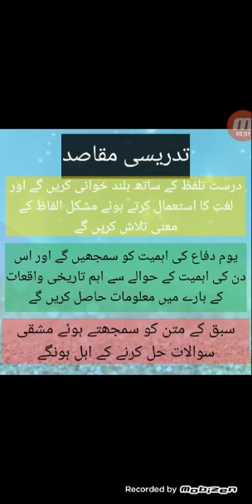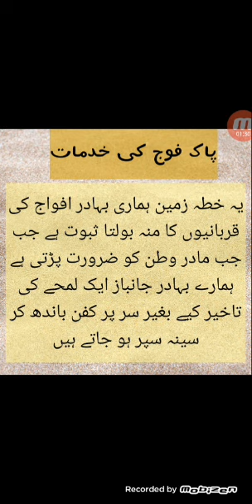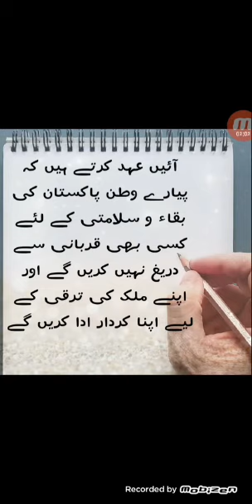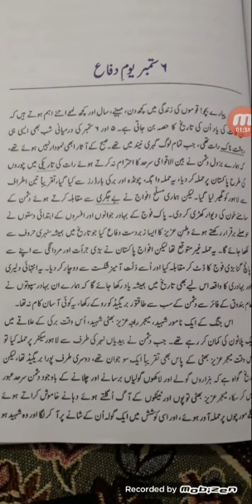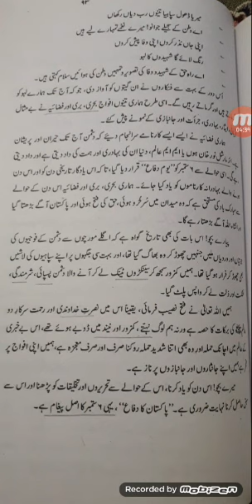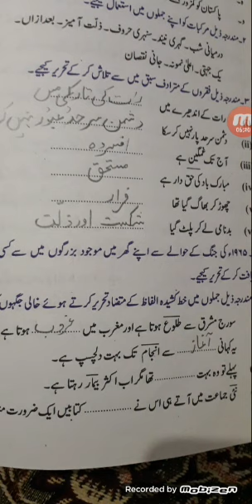Class: 6th Subject urdu Lit Topic: 6 ستمبر یوم دفاع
Class: 6th Subject urdu Lit Topic:  ستمبر یوم6 دفاع